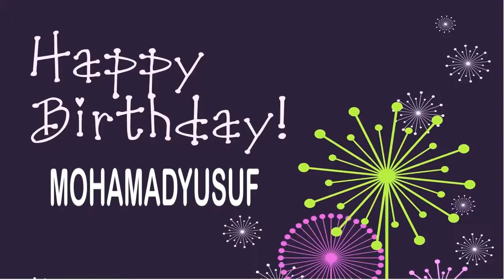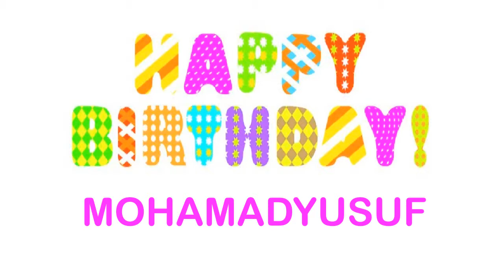MohamadYusuf Birthday Wishes & Mensajes